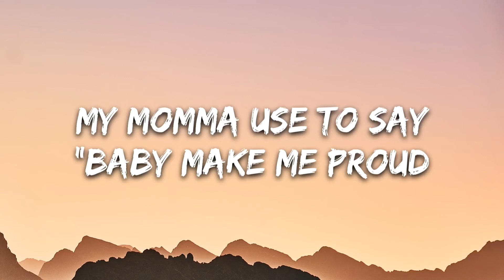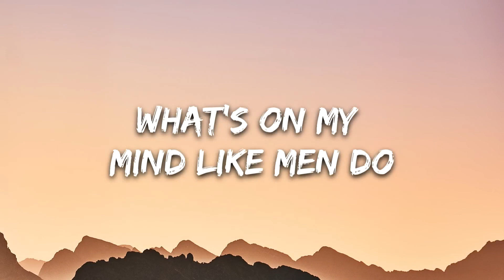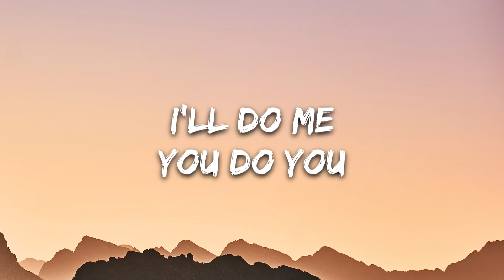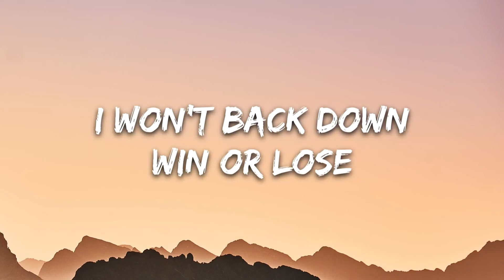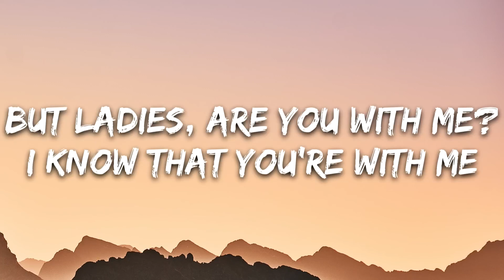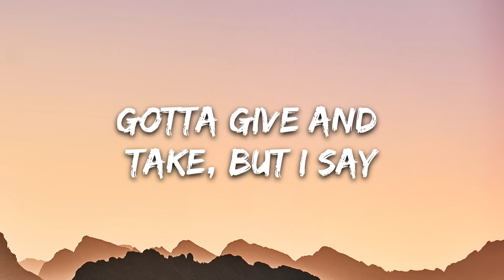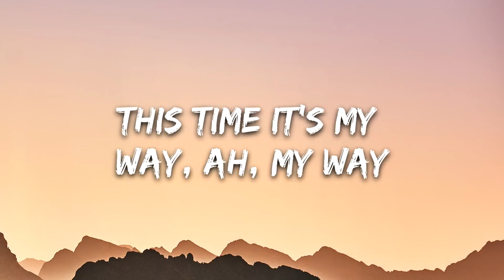Ava Max - My Way (Original Lyrics)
🎤 Lyrics: Ava Max - My Way (Lyrics)

My momma use to say
"Baby make me proud
You've got such a pretty face
But such a dirty mouth"
But how come when I tell you
What's on my mind like men do
I'm called crazy?
Crazy

This is not a love song
This is not a sing along
But ladies, are you with me?
I know that you're with me

Add a little sugar, they say
Be a little sweeter, they say
Gotta give and take, but I say
This time it's my way, ah, my way
Be a little proper, they say
Speak a little softer, they say
Gotta be a lady, but I say
(My way, my way, my way)

I'll do me
You do you
I don't need nobody's permission
Oh yeah, one and only limited edition (yeah)